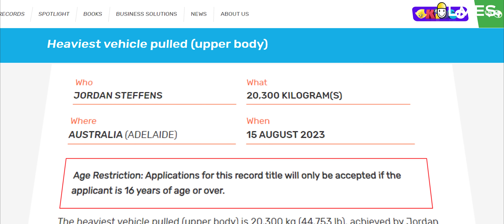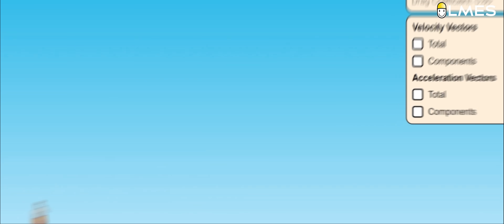Decoding PATHAAN Stunt | Scientific Mistakes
In this SPOOF, we explore how the PATHAAN movie should have ended. From the good plot twists to the scientific explanations, we give our scientific opinions on how the movie should have ended with a proper scientific explanation!

What movie comes to our mind when we think of "Indian Soldier Movie " - PATHAAN, right?
Were the scientific explanations given in the movie right?
 In this video, we will be decoding the scientific mistakes in a funny way and recreate them to edutain you guys. We have decoded a few scientific mistakes in the film like the Helicopter working, Running over the train, jump from the running train with a proper scientific explanation in a funnier way

please tune in to see what actionreaction we come up with!

This channel aims to simplify your understanding of seemingly complex Science/Maths/Engineering/Technology concepts through practical, day-to-day applications. All our contents are in Tamil language. Our mission is to provide world-class content that makes learning STEM, simple & Fun.